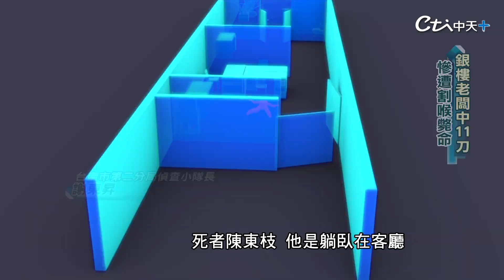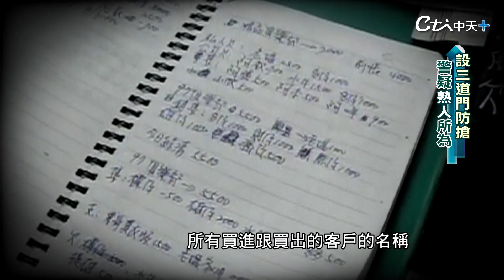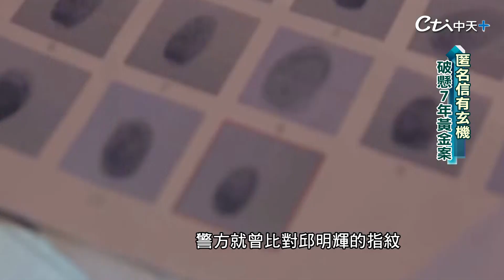黃金雙屍懸案 南警查959人捺指紋全排除 因"活體掃描"七年後現真凶!【深入搜索 43】@台灣大搜索CtiCSI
◎懸案橞客室
◎靈異錯別字
◎大冰紅聊播
鄉民記者蔡秉宏，帶您天南地北聊，揭發新聞室件全部樣貌。